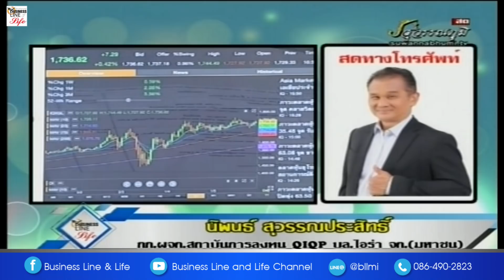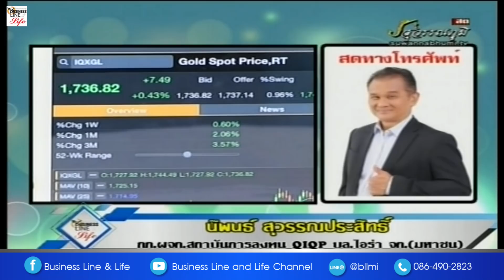นิพนธ์ สุวรรณประสิทธิ์ 01-06-63 On Business Line & Life